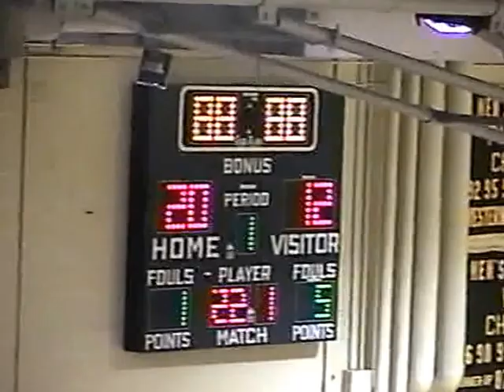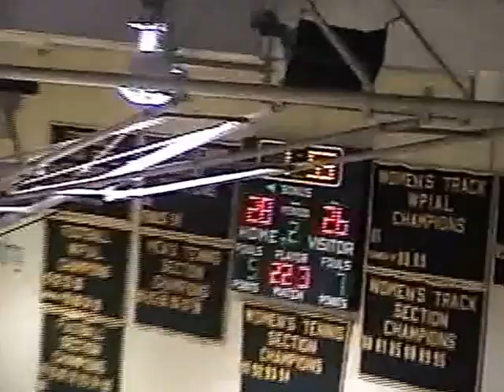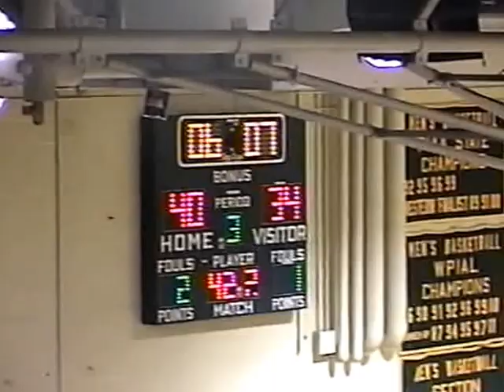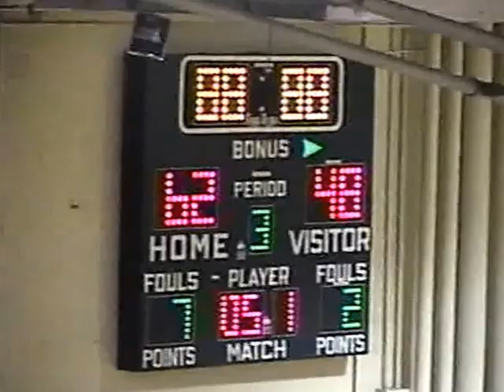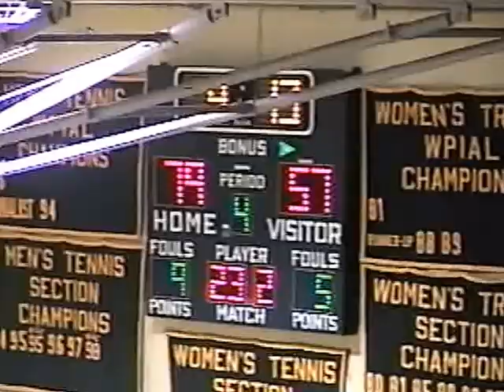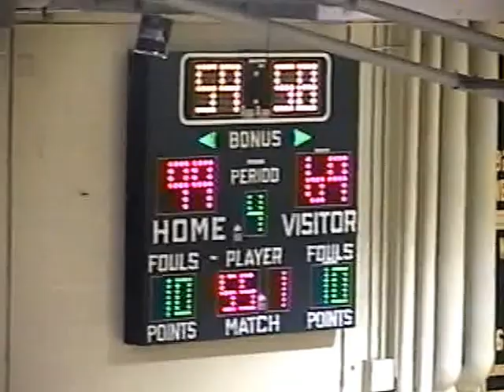Shenango Wildcats vs Beaver Falls Tigers 2/19/03 WPIAL Playoffs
Beaver Falls Tigers 99

Game Played February 19th, 2003